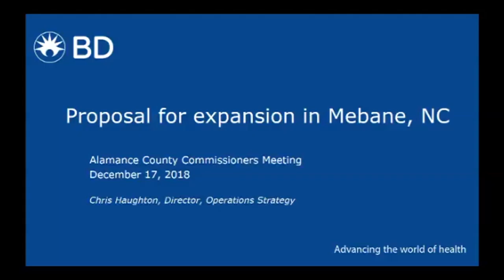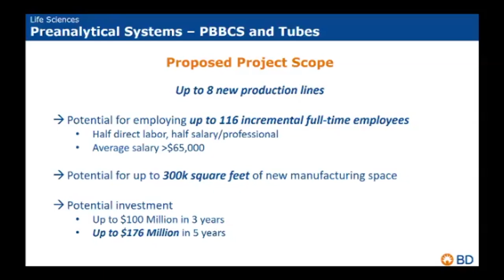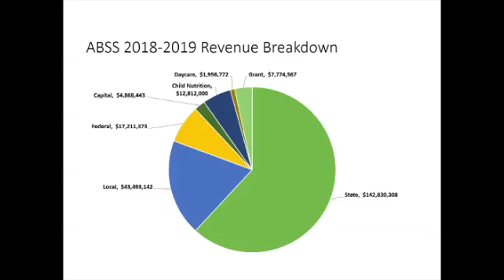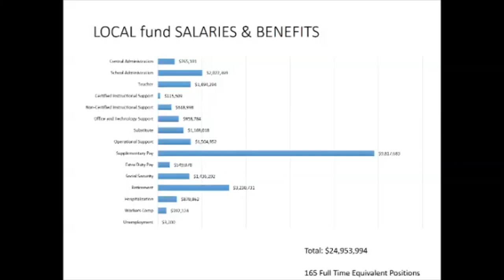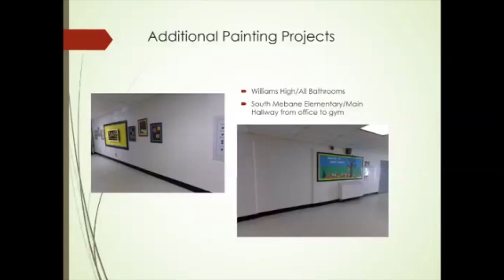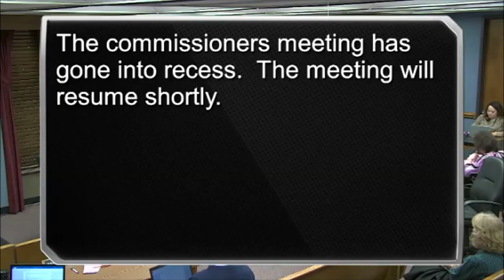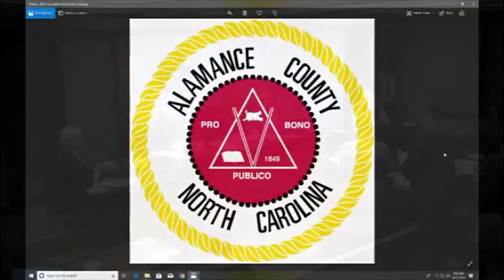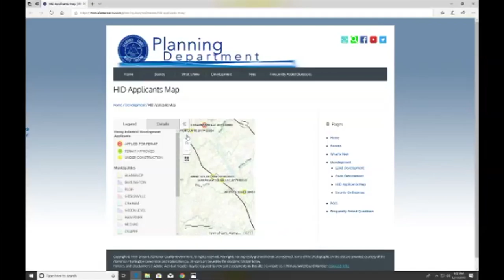Alamance Commissioners Mtg 12-17-18